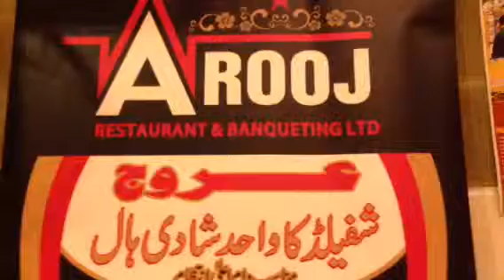Badminton tournament PMC sheffield 30 June 2013 Arooj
Badminton tournament PMC sheffield 30 June 2013